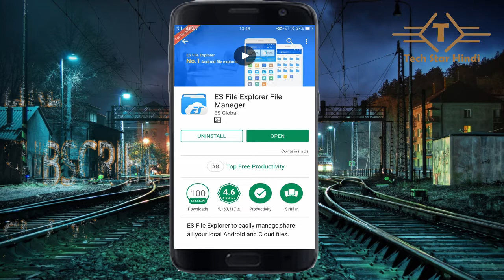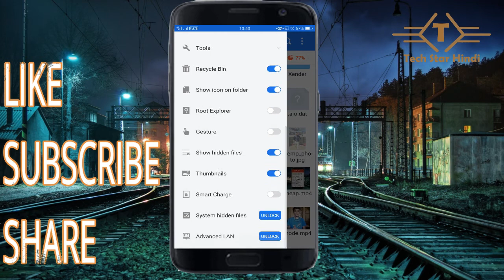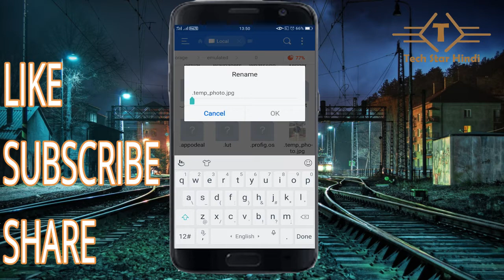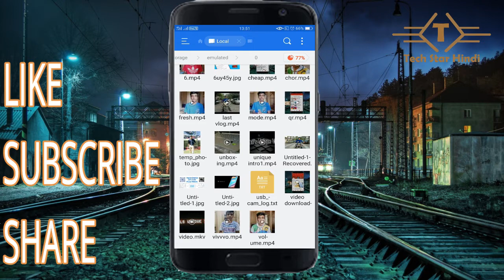How to hide Personal Photos & Videos from Android? | Hide Any file easily.... 2018